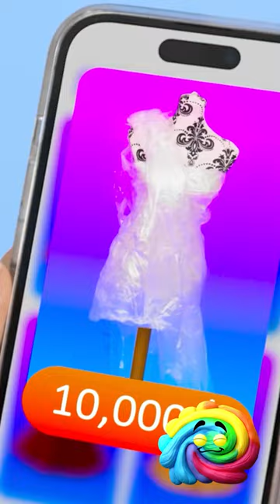WOW😍 She Made a Dress From Plastic Bag